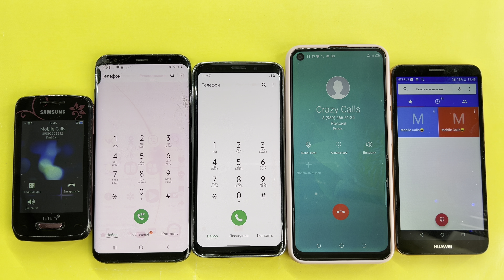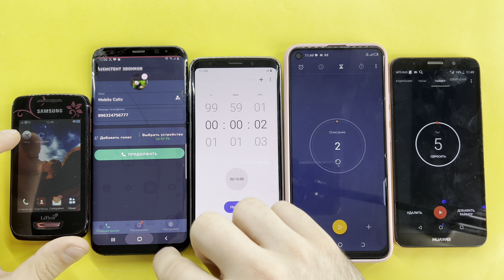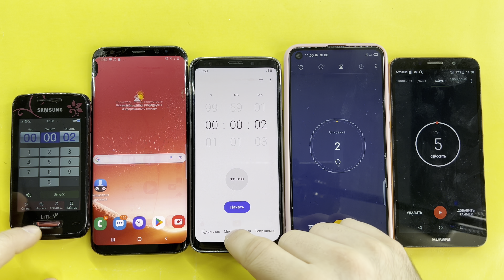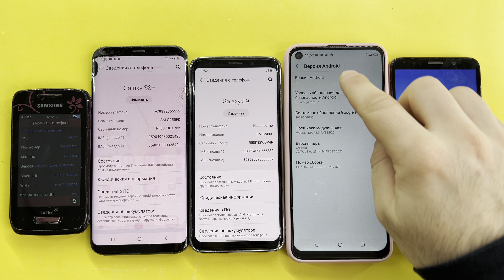Phone Incoming, Outgoing Calls Galaxy Wave Y, Galaxy S8+, Galaxy S9, TECNO CAMON 16, HUAWEI Y5